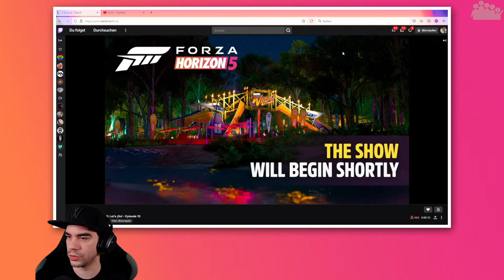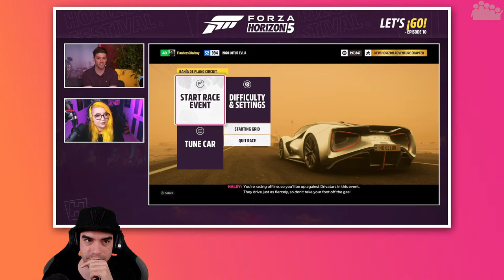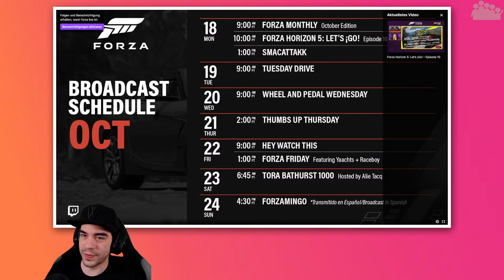FORZA HORIZON 5 - Live React: Let’s ¡Go! – Episode 10 [german / deutsch]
► Wir reacten live auf den FORZA HORIZON 5: Let’s ¡Go! – Episode 10. Dieses mal geht es um den Soundtrack und vieles mehr.

► Inhaltsübersicht:
- folgt

► Plattform: PC
● Verwendete Eingabegeräte: Xbox Elite Series 2 Controller
● PC-Hardware des Aufnehmenden:
• System: Windows 10 Pro
• Prozessor: Intel Core i7-8700k @ 3,7 GHz
• Arbeitsspeicher: 4x8,0 GB Corsair Vengeance RGB DDR4 3600MHz
• Mainboard: ASUS ROG STRIX Z370-F GAMING
• Grafikkarte: ASUS ROG STRIX GeForce RTX 2080 TI OC Gaming
• Netzteil: be quiet! Pure Power 10 (700 Watt)